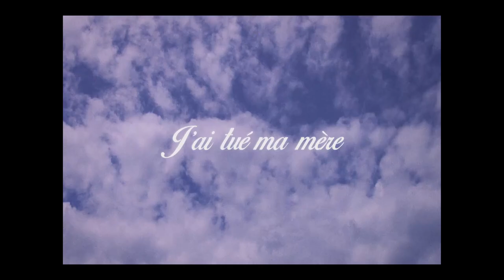Andrés Garza Escobar - Editor Reel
All footage was edited (and some colored) by myself.

Song: Winter, Allego Non Molto by Antonio Vivaldi, Thomas Hewitt Jones. Provided by 5AlarmMusic Canada